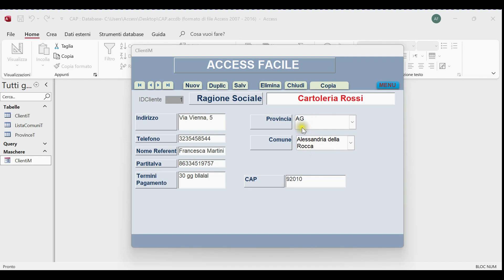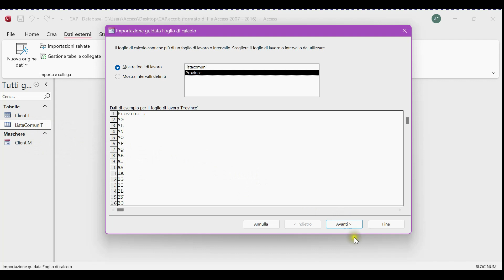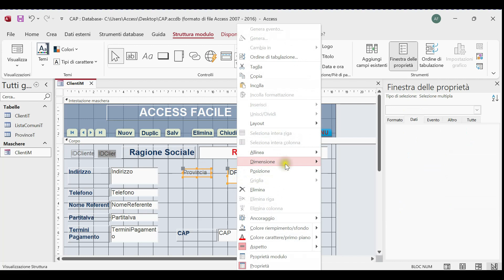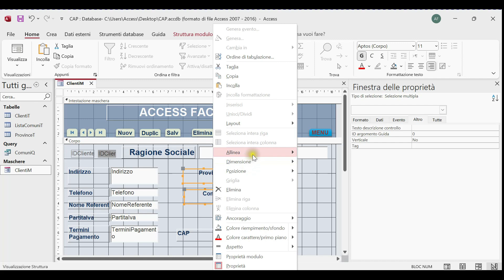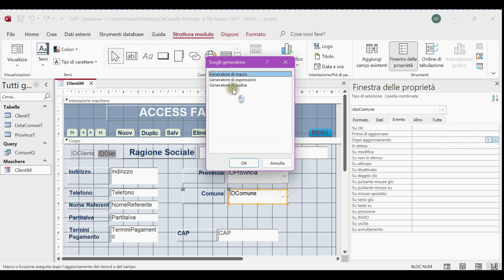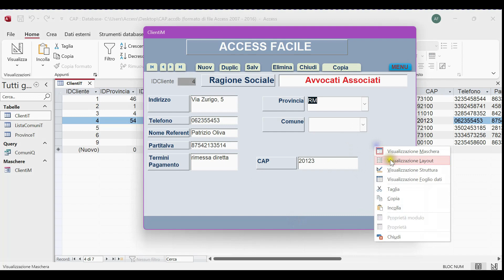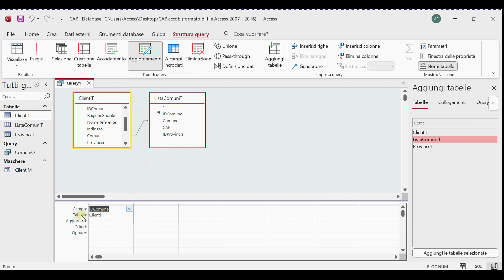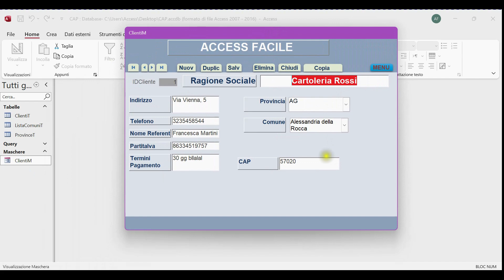Access Facile: Inserimento dinamico di Comune e Cap in base alla selezione della provincia.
Link per scaricare file excel

In questo tutorial pratico su Microsoft Access, vi mostrerò come creare un sistema dinamico per la selezione automatica dei comuni in base alla provincia e il successivo inserimento automatico del CAP.

Vedremmo passo per passo  il processo di configurazione di una maschera interattiva in cui, una volta selezionata la provincia da un elenco a tendina, Access mostrerà solo i comuni corrispondenti a quella provincia. Successivamente, vedremo come Access può riempire automaticamente il campo del CAP associato al comune selezionato, rendendo il processo di inserimento dati più rapido ed efficiente.

Questo video è perfetto per chi vuole ottimizzare le proprie operazioni di gestione dati in Access, migliorando la precisione e riducendo i tempi di inserimento manuale.

Non importa se sei un principiante o un utente esperto di Access: con questo tutorial potrai imparare a creare un'applicazione più funzionale e intelligente, utile per database di indirizzi, spedizioni, o qualsiasi progetto che richieda la gestione di dati geografici.